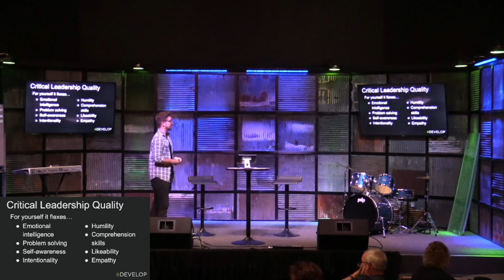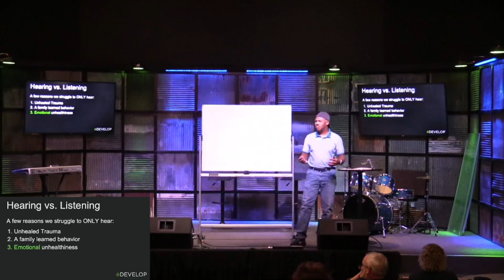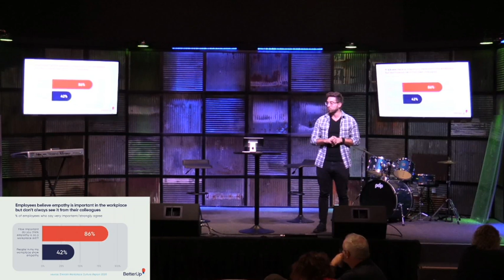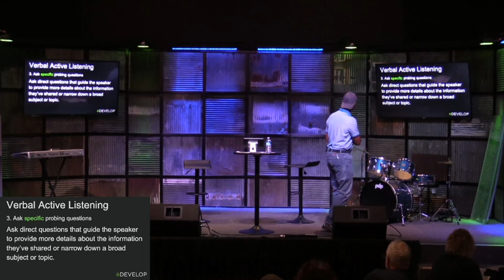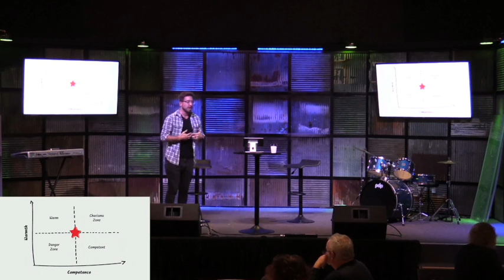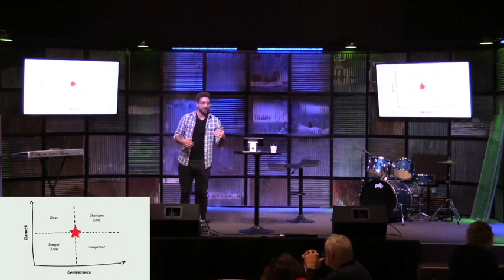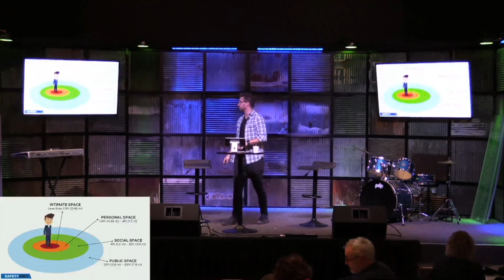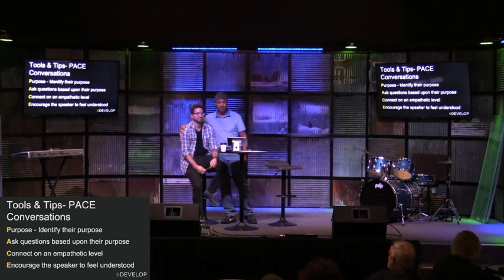Active Listening | DEVELOP Leadership Seminar